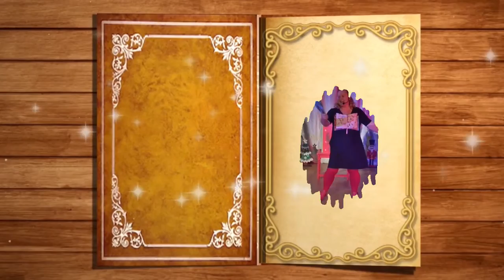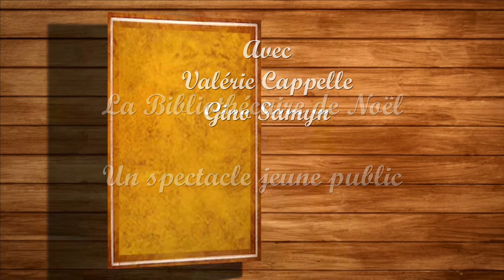La Bibliothécaire de Noël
Un spectacle pour jeune public par Valérie Cappelle et Gino Samyn